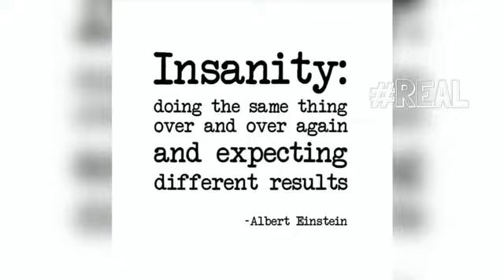Do Something Different Today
If you keep doing the same thing, you will keep getting the same thing.